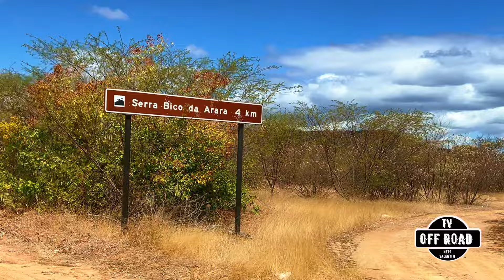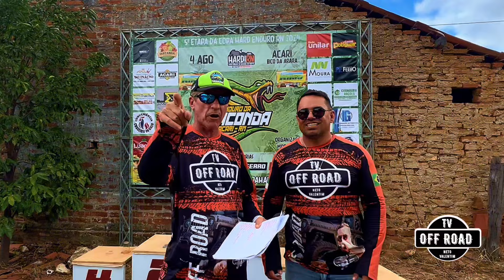Os Brabos da Serra: Veja Como Foi o Hard Enduro Anaconda em Acari | TVOFFROAD